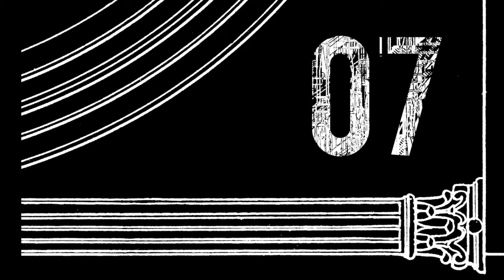Jepe-Early Days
Released in December 2019 on Cross Vault 05.